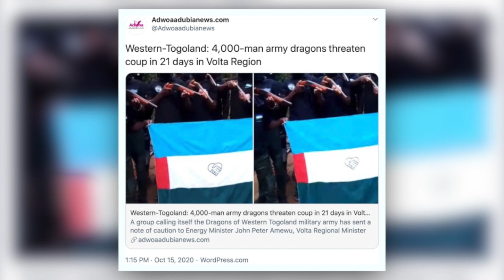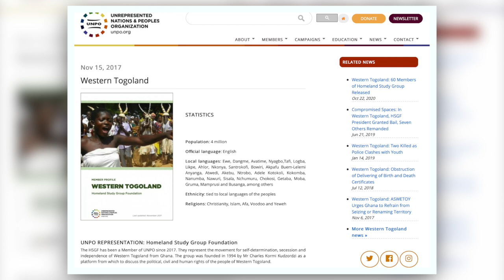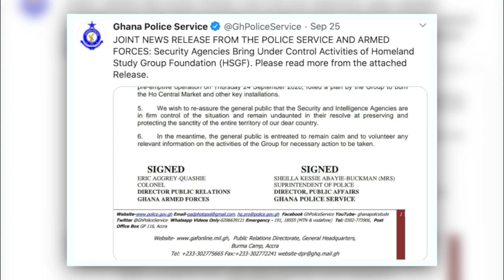Western Togoland | Ghana’s Ewe independence movement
In September 2020, rebels supporting the creation of an independent state of Western Togoland blocked roads into the south east region of Volta in Ghana. More recently, a video has appeared claiming that a rebel force is ready to liberate Western Togoland. However, while the rebellion may be a new development, it actually has its roots in a problem that had seemingly been settled over 60 years ago. So, what exactly is the Western Togoland issue? And how seriously should we take this new uprising?

In the late nineteenth century, France and Britain took control of West Africa. However, one small sliver of territory, Togoland, was held by Germany until it was invaded and divided up by France and Britain during the First World War. Following the Second World War, the future of what were now British and French Togoland came into question. But while French Togoland went on to become an independent country, Togo, in 1960, a rather different fate awaited British Togoland. Following a referendum, it would eventually be incorporated into the Gold Coast when it became independent as Ghana, in 1957. However, this union between Ghana and British Togoland was a source of bitterness for many members of the Ewe community. As the largest tribe in the region, they had wanted unification with the Ewe in French Togoland or the creation of a separate independent state - Eweland. However, as this video shows, while this is the broad historical backdrop to the Western Togoland issue, there are many other aspects to the rebellion and many questions that remain unanswered.

CHAPTERS
0:00 Introduction and Titles
2:10 The History and Division of Togoland
4:20 British Togoland and Ghana's Path to Independence
6:50 Togo, Ghana and the Ewe
8:58 The Western Togoland Independence Rebellion
10:25 Unanswered Questions about the Western Togoland Uprising

The Fruits of Freedom in British Togoland
Ashgate Research Companion to Secession
The Creation of States in International Law

MY BOOKS

CREDITS
Togoland Division Britain and France

Tribal Map of Ghana 1966
Ghana. Census Office, and Survey Of Ghana. Predominant tribe in the area: Ghana. (Accra: Survey Division, ?, 1966) Map.